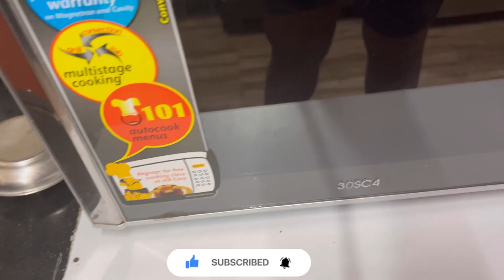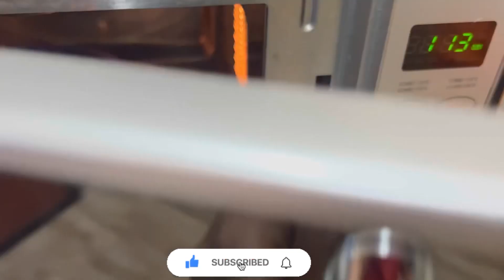GANESH JI(गणेश जी )ki family ko dekh ke jhum uthi 🤩VLOG 181@Vinita_Vihara_vlogs